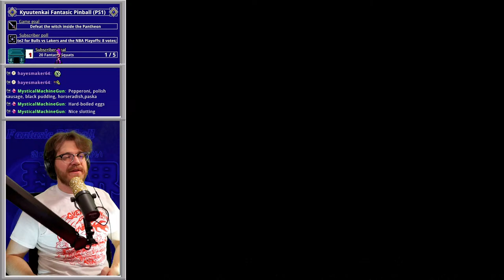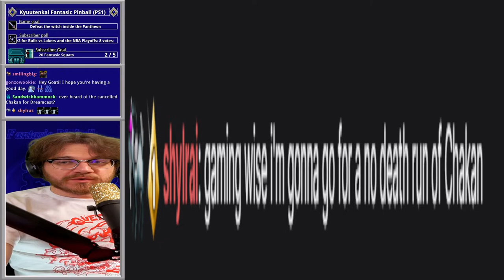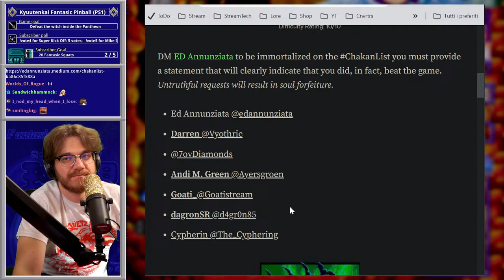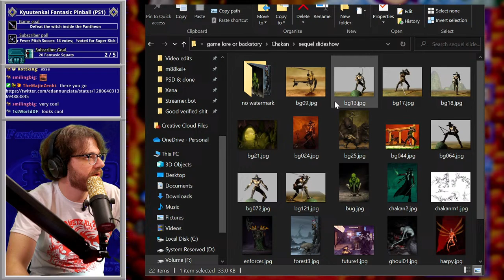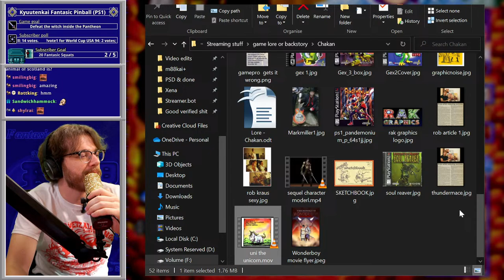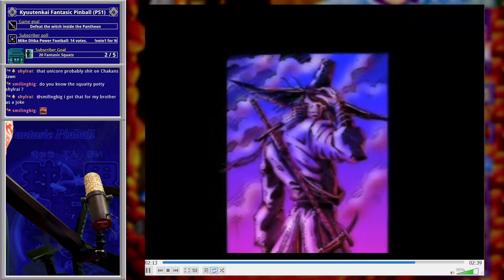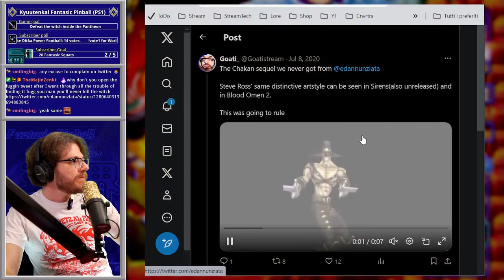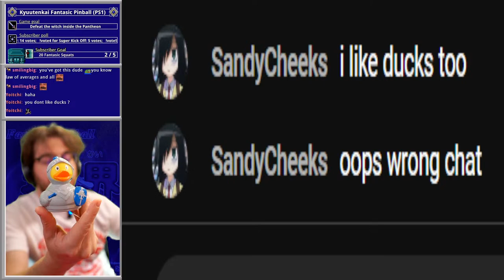Witch slaying attempts(Secret boss)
Kyuutenkai Fantasic Pinball is Tecnosoft's original pinball videogame for the Sony Playstation.

I'm a longtime Twitch streamer, with the main focus to research, document and clear every single Sega Mega Drive/Sega Genesis game. This project is called the Megamarathon.

I do read Youtube chat, but I'm not allowed to merge it with the Twitch one on screen!